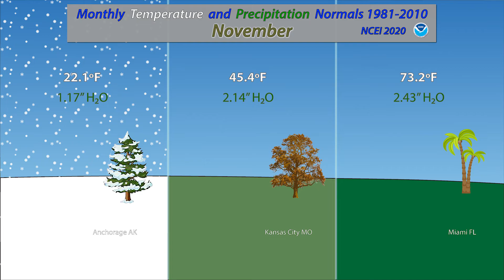Climate and Weather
What's the difference between weather and climate?
This short video helps explain the difference.